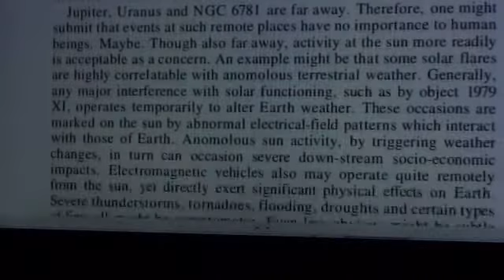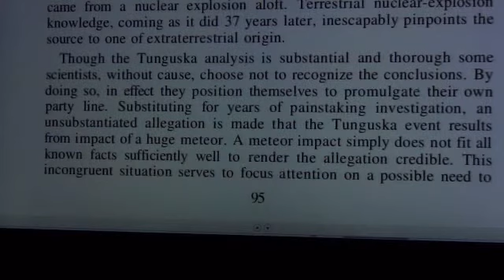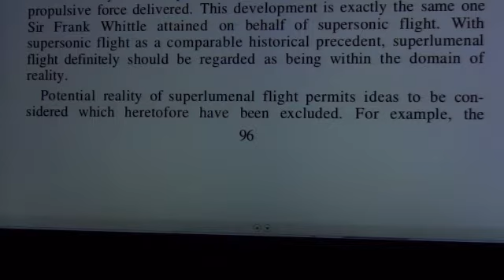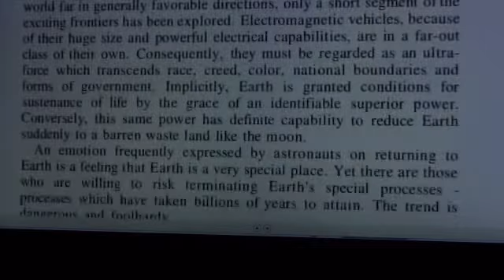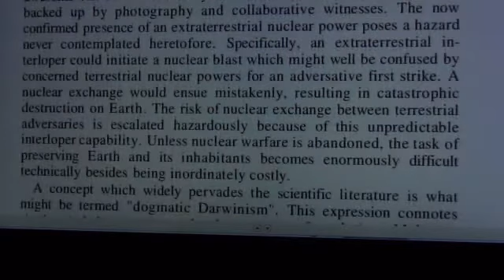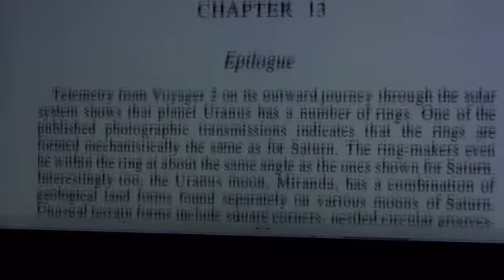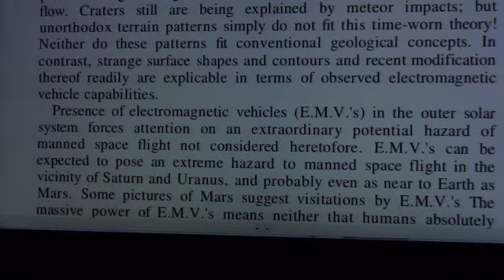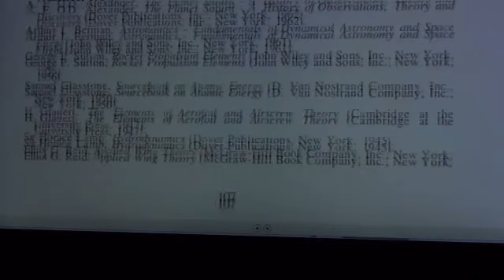RINGMAKERS the sun have one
write downd the asteroids and comets he will mention in these last parts to have a look at what they were